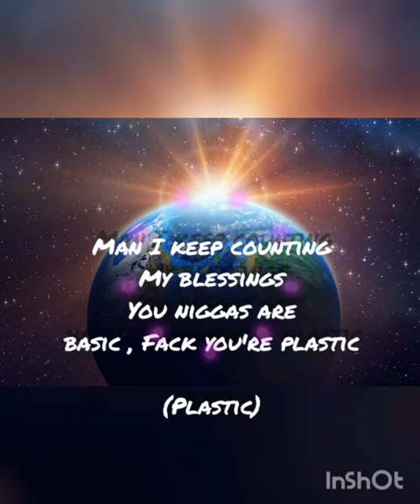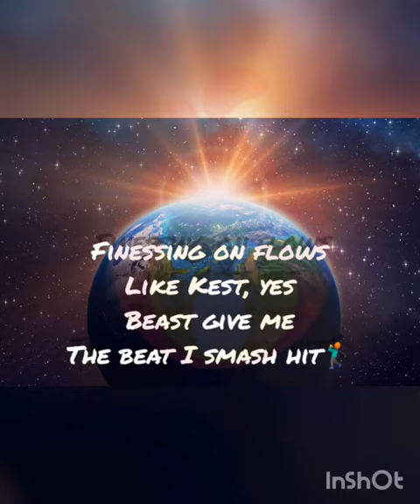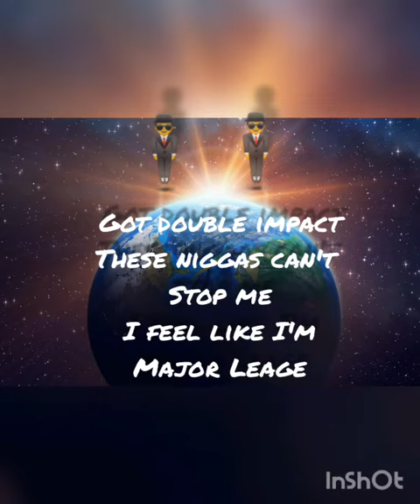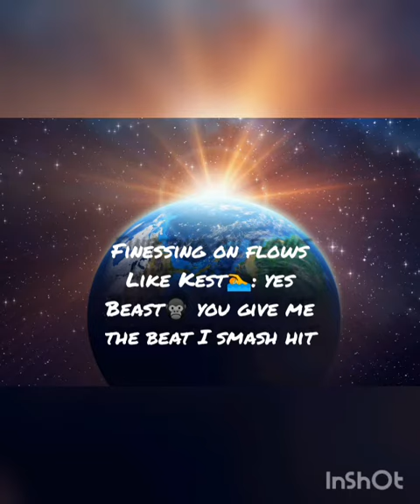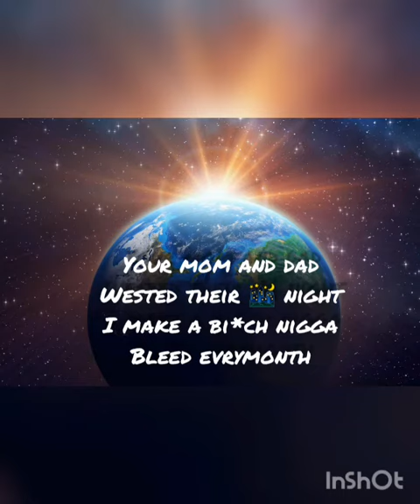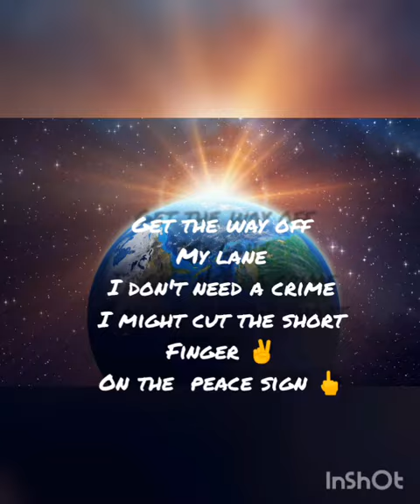Finessing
Ghetto Stories E.P